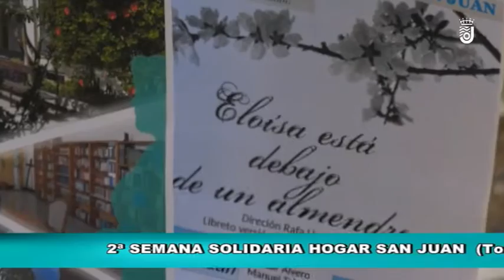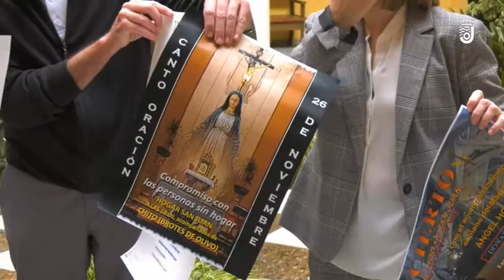PRESENTACION II SEMANA SOLIDARIA HOGAR SAN JUAN